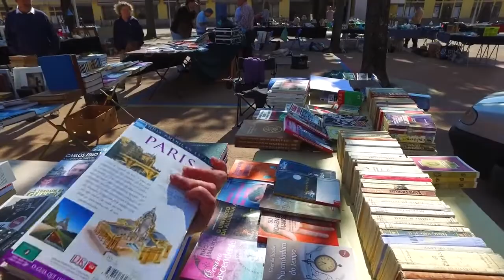Easy Living Portugal in 'Buitenleven' op Plattelands TV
Uitzending over Easy Living Portugal (Minho Natuur en Vila do Conde Zee) in het programma 'Buitenleven' op Plattelands TV.